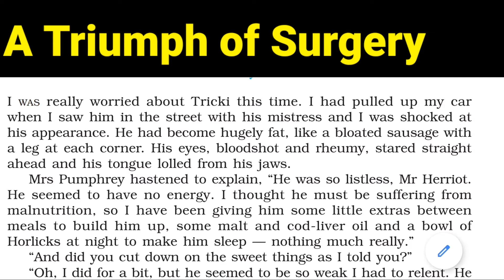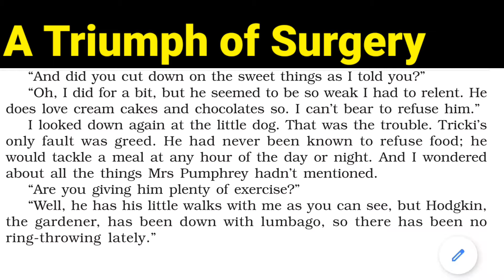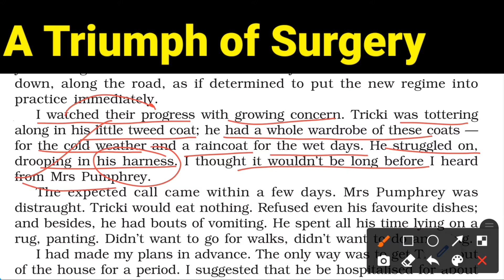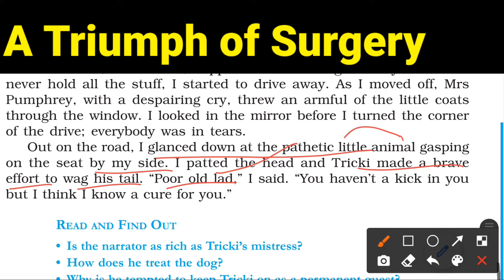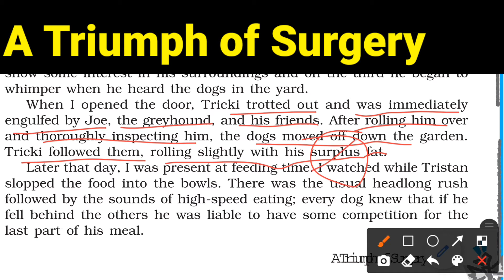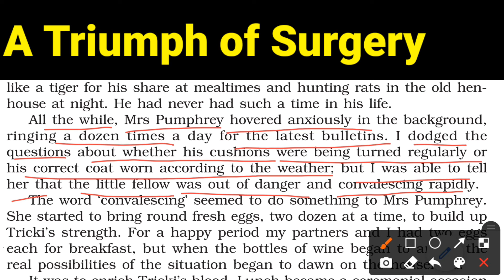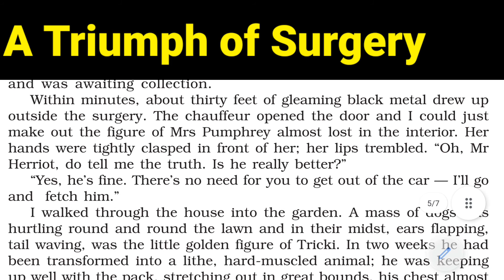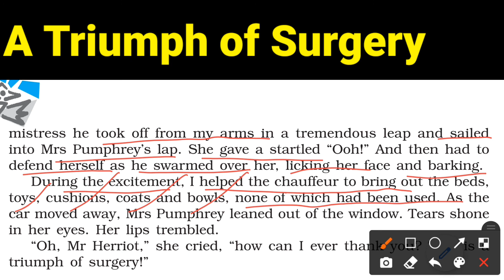A Triumph of Surgery Class 10 CBSE English Chapter 1 Explanation, word meanings in Hindi